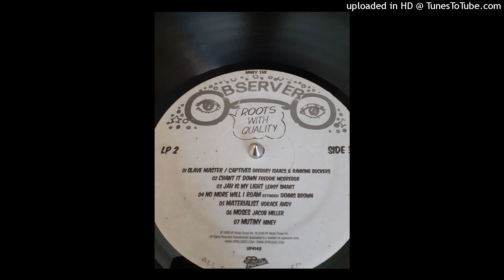FREDDIE MCGREGOR - Chant it down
From Niney The Observer – Roots With Quality
17 North Parade – VP4148